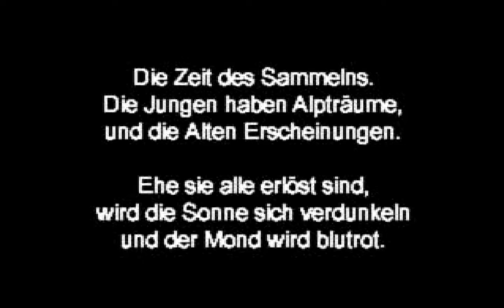Let's Play Jade Cocoon Part 8 : Der Mottenwald